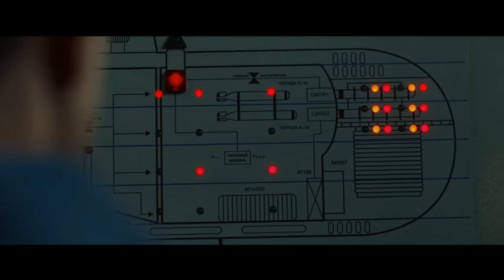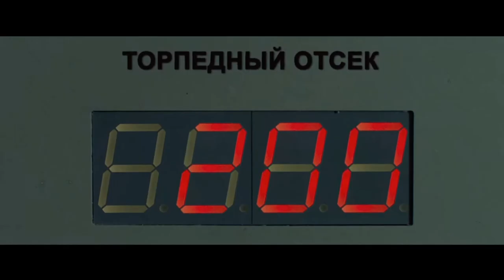Kursk (2018) - Torpedo Explosion Scene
The Russian submarine The Kursk (Oscar-II-class) sinks to the bottom of the Barents Sea near Severomorsk, Russia, following an explosion from one of its own torpedo's.